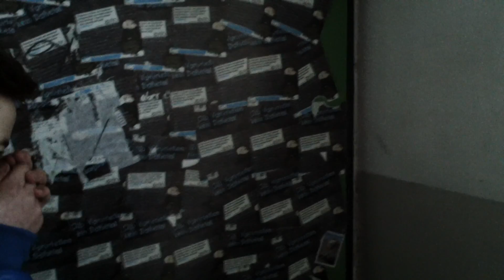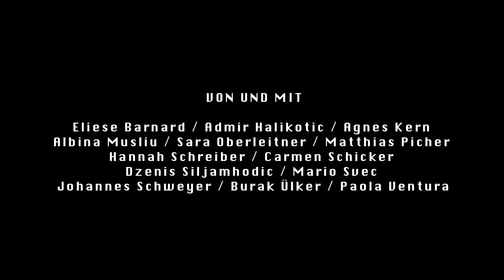Trailer" BLICKWINKEL- die feinen Unterschiede und die eigene Urteilskraft"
" BLICKWINKEL- die feinen Unterschiede und die eigene Urteilskraft"
Ein Film von Christin Veith

Ein Film über die Unterschiede im täglichen Leben in zwei konträren Schulen aus der Perspektive der SchülerInnen.
Ein Film über zwei Schulen, die trotz ihrer geographischen Nähe exemplarisch für die soziale Distanz von Parallelgesellschaften in Österreich fungieren.
Ein Film von und mit SchülerInnen beider Schulen die durch einen gemeinsamen Theaterkurs diese Distanz überwinden wollen.

Zitate zum Film:

"Eine Art Dokumentation über zwei Schulen, eine normale ausländische, in die jeder gehen kann
und eine private, wo man zahlen muss damit man in die Schule gehen darf" Dzenis Siljamhodic (14j. Fröbelschüler)

"Die zwar mit Vorurteilen behaftete aber dann doch neugierige Annäherung der beiden SchülerInnengruppen,
die täglich in direkter (!) Nachbarschaft nebeneinander in die Schule gehen, wurde durch die Kids selbst sehr
nachvollziehbar in Szene gesetzt." Lisa Rücker, Stadträtin für Kultur, Umwelt und Gesundheit, Graz

"Die Filmemacherin Christin Veith hat die unterschiedlichen Lebenswelten einfühlsam eingefangen" Kleine Zeitung